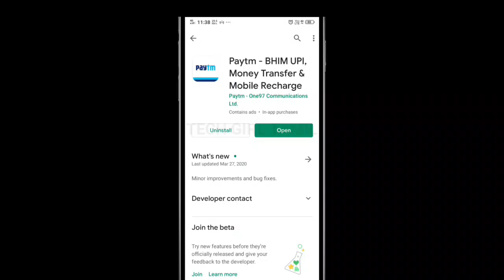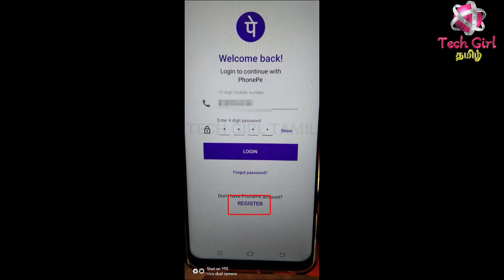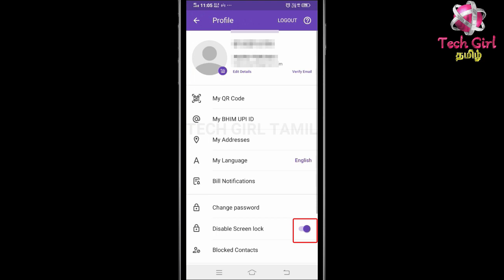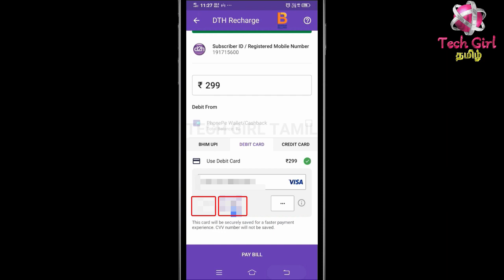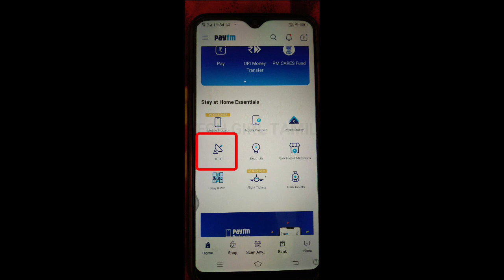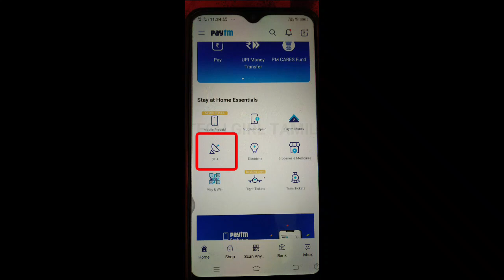ATM Card மூலமாக DTH Recharge செய்வது எப்படி Phonepe App?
Quickly pay your DTH Bills using ATM Card on Mobile using phonepe / Paytm App in Tamil.
Quickly pay your DTH Bills using Debit Card on Mobile using phonepe / Paytm App in Tamil.

In this video, i have given complete tutorial of phonepe App in tamil for paying DTH bills using Debit / Atm card.

So you can easily pay the DTH Recharge using atm card using phonepe app tamil.

i have clearly explained the Atm card details which you need to enter while paying bills DTH Recharge.

i have explained what is CVV in atm card / debit card  ?

So after watching this DTH recharge using ATM card on phonepe app video, you can definitely pay any bills quickly using your phone atm card mode tamil.

If you have any doubts regarding this DTH bill payment using atm card on phonepe tamil video, please comment us.

Hope you enjoyed this complete phonepe tutuorial tamil of paying bills of DTH Recharge using ATM CARD / debit card on phonepe app.